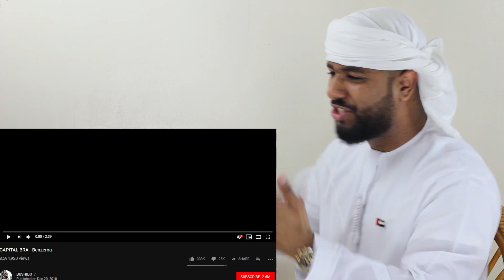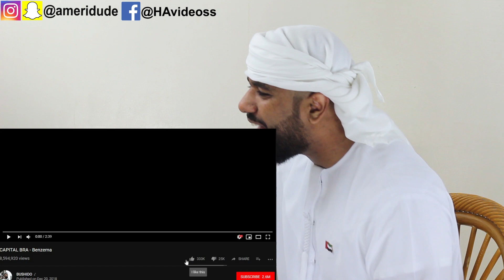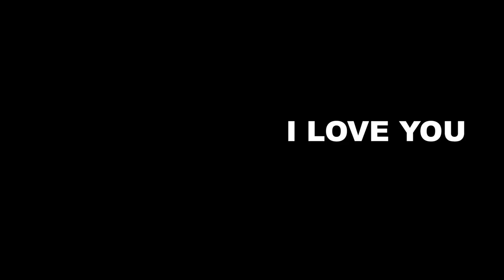ARAB REACTION TO GERMAN MUSIC BY CAPITAL BRA - Benzema **I LOVE IT**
Arabische Reaktion auf deutsche Rap-Musik von Capital Bra in seinem neuen Song Benzema und liebt es.

Arab reaction to german rap music by Capital Bra in his new song Benzema and loves it.